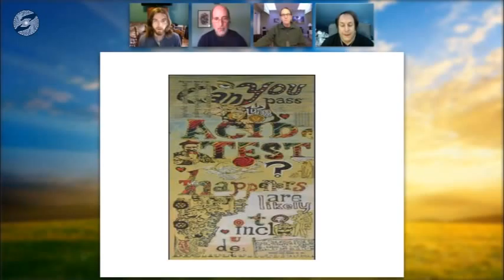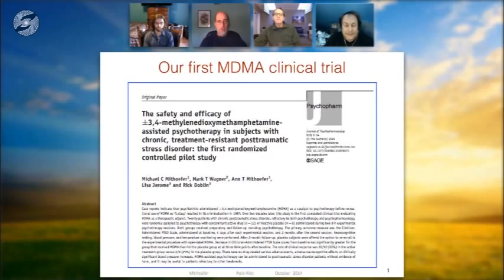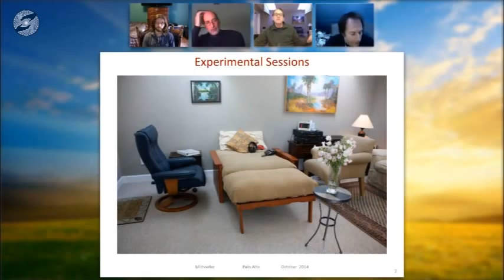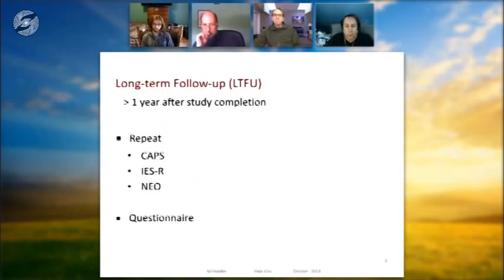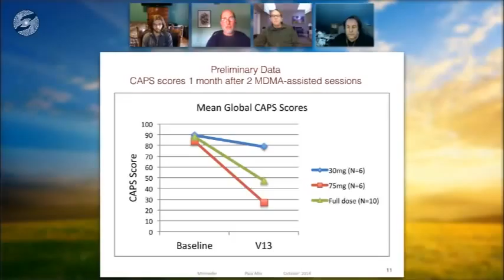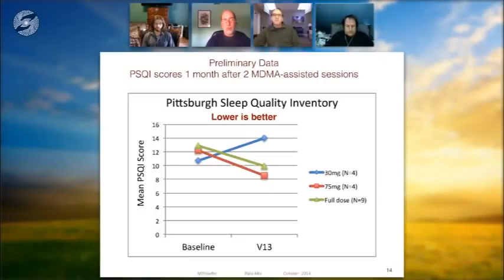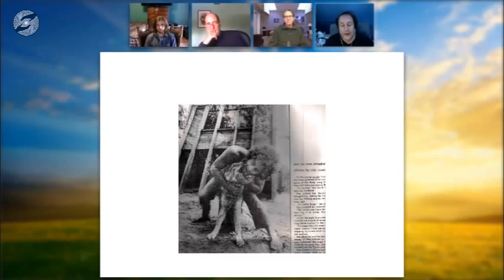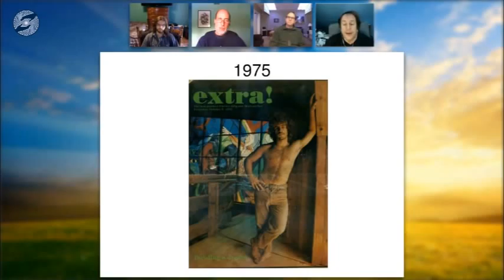Legalizing Psychedelic Therapy Webinar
On January 8, 2015, MAPS hosted the Legalizing Psychedelic Therapy Webinar, a live, interactive online discussion about the current progress of psychedelic-assisted psychotherapy research. Moderated by Brad Burge of MAPS, the conversation reviews current psychedelic research, published study results, and personal accounts of the healing potential of psychedelic-assisted psychotherapy through presentations and dialogue from Acid Test author Tom Shroder, former Marine and MDMA-assisted psychotherapy study subject Nicholas Blackston, MAPS Founder Rick Doblin, Ph.D., and MDMA-assisted psychotherapy researcher Dr. Michael Mithoefer.